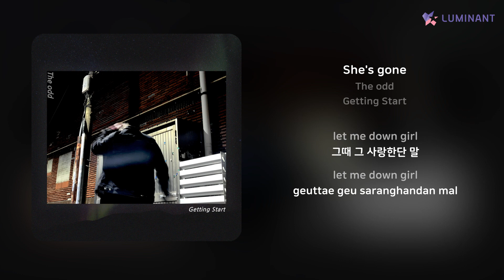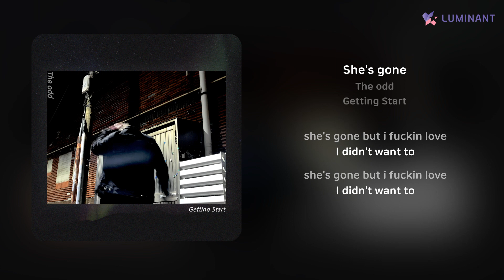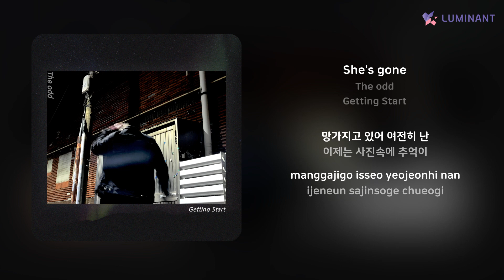The odd - She's gone | 가사 (Lyrics)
Artist: The odd
Track: She's gone
Album: Getting Start
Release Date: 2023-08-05